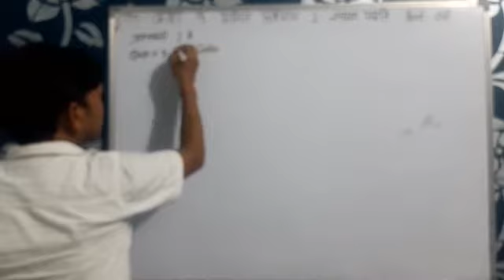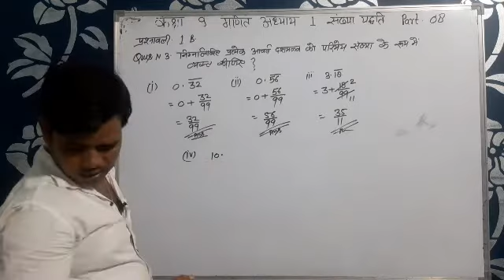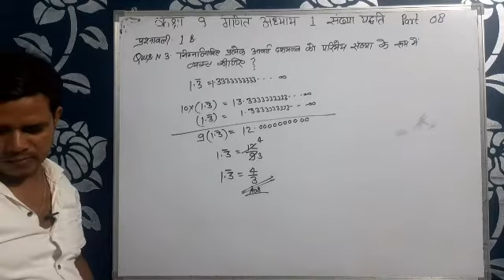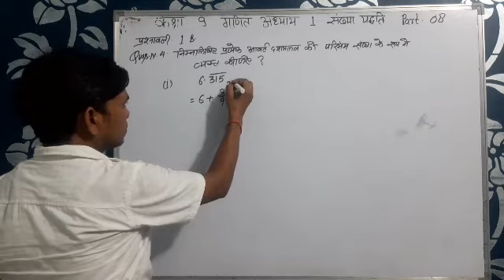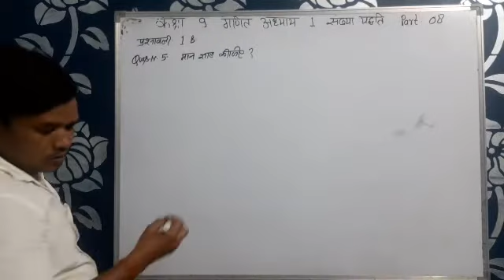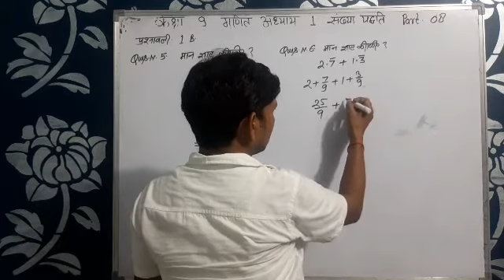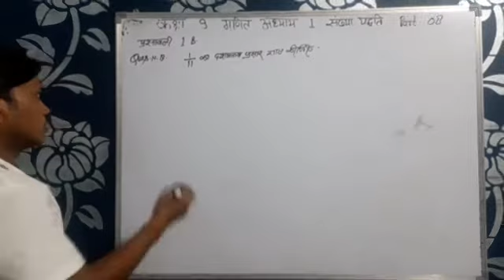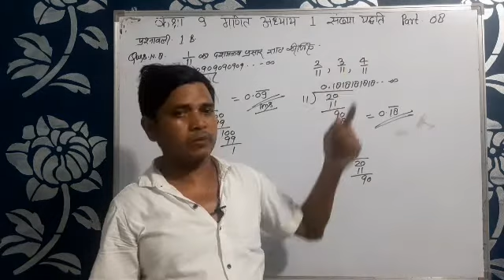कक्षा 9गणित अध्याय 1 संख्या पद्द ति VEDIO NUMBER 08BY SR RAJPUT